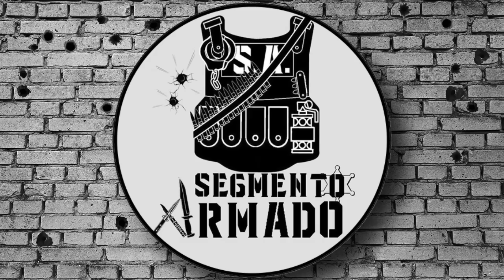Mi Primer Dia en la Academia De Policía - Historias de Un Policía #1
Hoy vengo a compartirles un poco de mi experiencia en mi primer dia en la academia de policía hace unos 6 años. Solo es una probadita de todo lo que pase pero próximamente y si así gustan sigo con la historia n.n